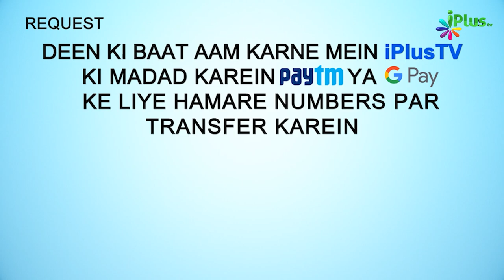Qabr Par Pair Rakh Kar Chalna Kaisa Hai? | 5 Minute Ka Madarsa 235 | Shaikh Arshad Hussain Mohammadi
. Qabr Par Pair Rakh Kar Chalna Kaisa Hai? | 5 Minute Ka Madarsa 235 | Shaikh Arshad Hussain Mohammadi | iPlus TV